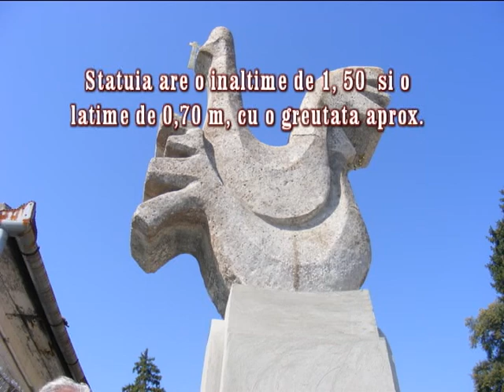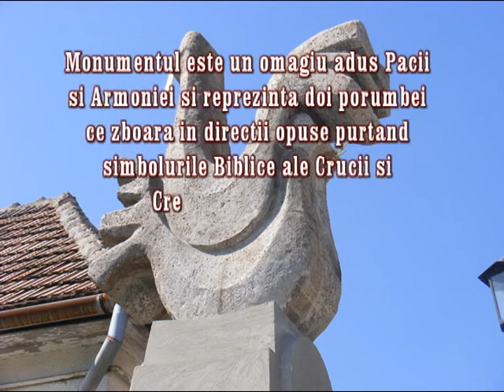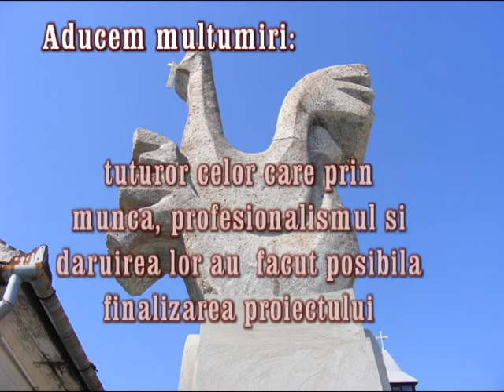Film statuie "Simbolul Pacii" - Emil Muresan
Artistul mediesean Emil Muresan si-a montat lucrarea "Simbolul Pacii" realizata in anii `80. Istoricul sculpurii si modul cum a fost montata lucrarea se pot vedea in filmul de prezentare realizat de Razvan Togan.